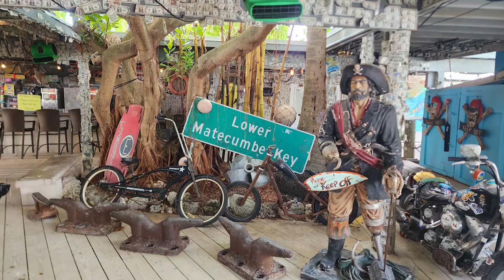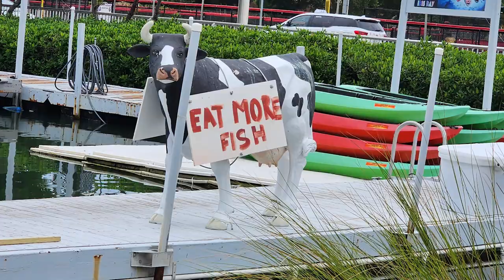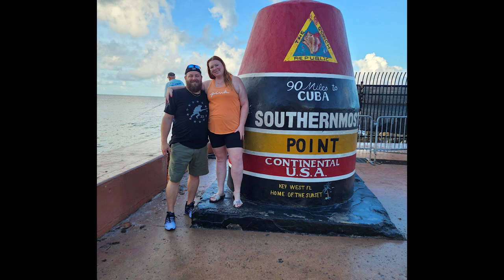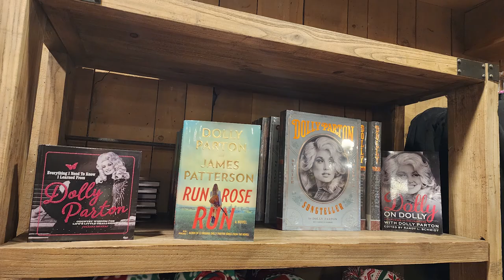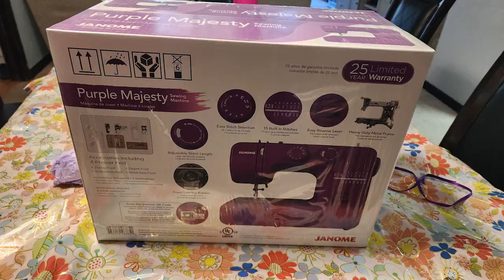Here we go again// Bringing it back// Life with the Nielsens VLOG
Yes, its true! We are back to posting life with the Nielsen's VLOGs!

We are excited, and cant wait to share with you what has been going on.